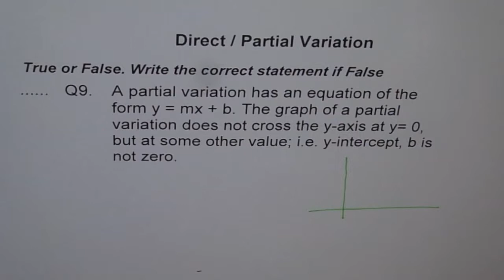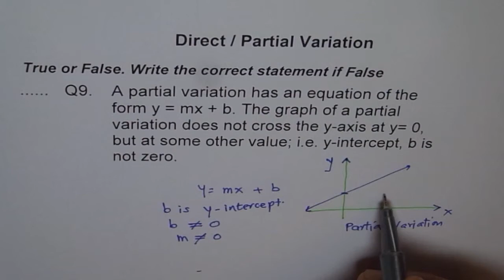Definition of Partial Variation Q9